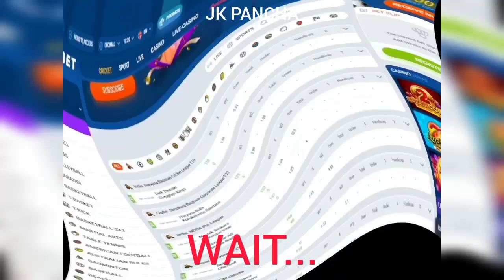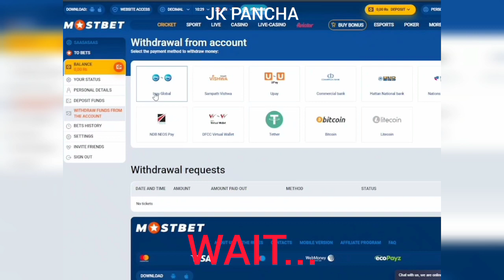MOG TAKA TOXIC වෙලා බොරාගේ ලයිව් එකට ඇවිත් TDM 1 V 1 ඉල්ලපු හැටි 😆_MOG TAKA_MR BRO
PUBG
PUBG MOBILE

ONLINE BATTLE ROUND GAMES

MR BRO VS MOG TAKA

MR BRO
BORA
MR BRO STREAMING

FACEBOOK STREAMING & YOUTUBE STREAMING

TAKA
MOG TAKA
TAKA STREAMING

FACEBOOK STREAMING
1M + FOLLOW FACEBOOK PAGE